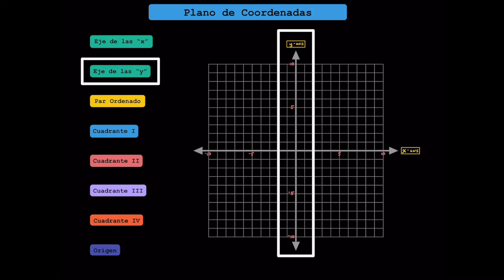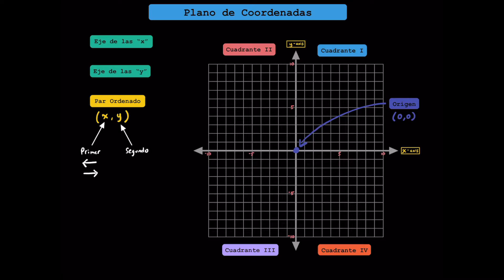Pre Álgebra: El Plano de Coordenadas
Esta es una lección corta sobre cómo marcar pares ordenados y escribir su posición. Me disculpo de antemano por mi mal español. Solo aprendí algo cuando estaba en la escuela secundaria.